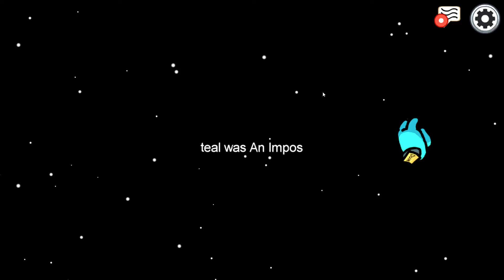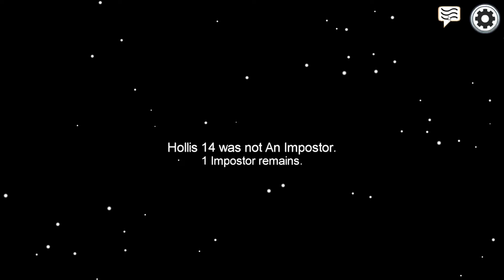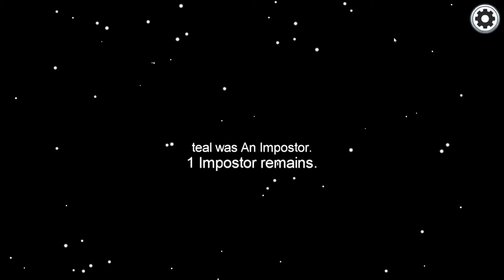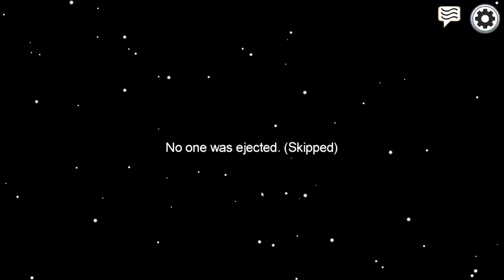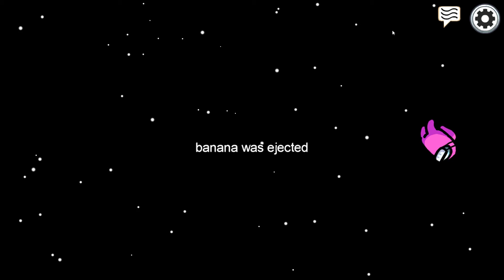I got banned from Among Us?!